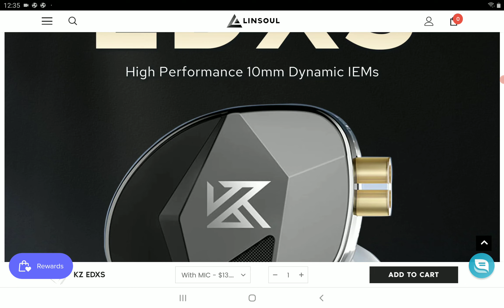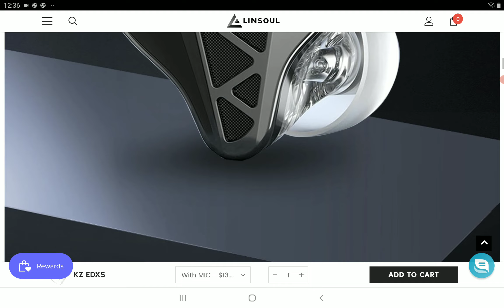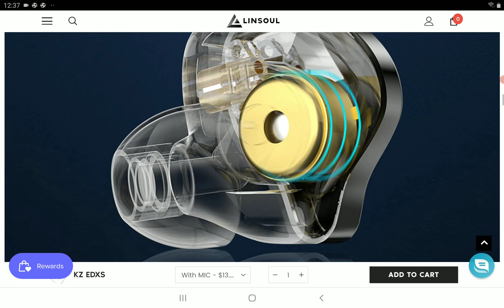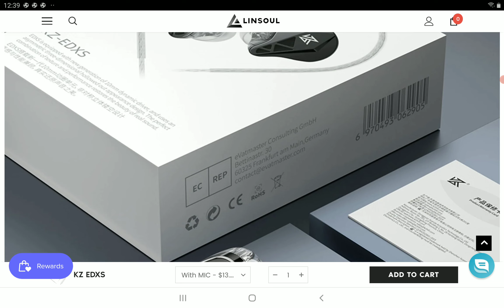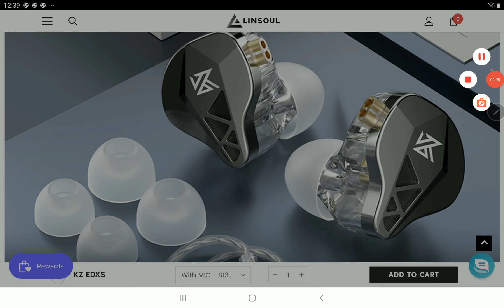KZ EDXS Earphone Debuts as the company's newest Budget IEM with a Decent Dynamic Driver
KZ EDXS Earphone

KZ EDXS Earphone

BGVP DM9 Earphone

PULUZ 4 in 1 Vlogging Live Broadcast Rig